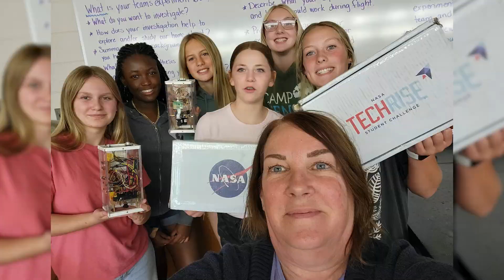Newaygo County Educator Wins Excellence in Education Award from the Michigan Lottery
A Newaygo County educator known for sharing her love of science with her students has been honored with an Excellence In Education award from the Michigan Lottery.